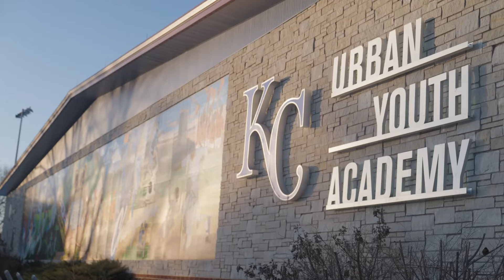The Royals 2023 First-Year Players Orientation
Join the Royals first-year class of '23 as they experience what Kansas City and the Royals organization are all about.